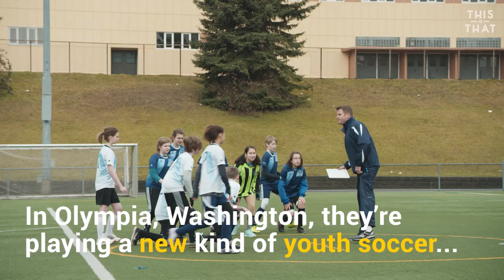A new kind of youth soccer | This is That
Addressing the negative effects of competition, soccer in Olympia is now being played without the ball.